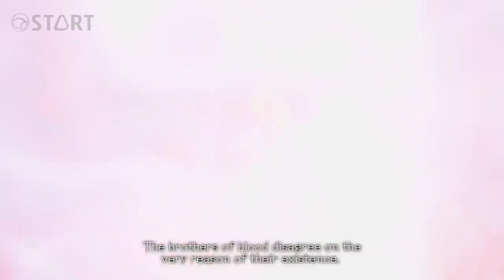8 franquias ESSENCIAIS da CAPCOM (Street Fighter! RESIDENT EVIL!)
Nesta sexta, 11/6, a Capcom completa 38 anos! A quase quarentona ajudou a moldar a história dos videogames, com franquias essenciais como ResidentEvil, StreetFighter, MegaMan e muito mais.

Com certeza, você já jogou alguma delas (ou todas!) Então vem com a gente nessa viagem pelo tempo, relembrando os primórdios de games inesquecíveis. Quem sabe você não descobre mais alguma série que vale a pena zerar?

Feliz aniversário, Capcom!